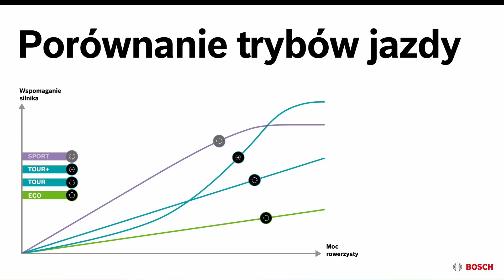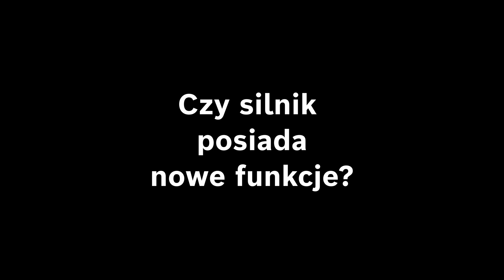NEW! Bosch CX gen.5. Premiera nowego silnika! Performance Line CX, BDU38, 2024, 2025. ebike, CX5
Już jest! Długo oczekiwany, nowy silnik debiutuje na rynku.
Bosch CX Performance Line gen.5 to najnowsza jednostka od nimieckiego producenta.

W filmie odpowiadam na najważniejsze pytania, tj:
- Czy nowy silnik jest lżejszy?
- Czy nowy CX grzechocze podczas hardkorowych zjazdów?
- Czy nowy Bosch zapewni większe zasięgi?
- Czy nowy silnik jest mocniejszy?
- Czy nowy silnik pracuje ciszej?
- Czy nowy silnik ma taki sam kształt jak CX gen.4?
- Czy silnik posiada nowe funkcje?
- Czy jest już dostępna wersja RACE dla gen.5?
- Czy możemy zamontować silnik gen.5 w miejsce silnika gen.4?
- Czy powinieneś być smutny po obejrzeniu tego video?
- Czy wraz z silnikiem Bosch zaprezentuje nowe baterie?
- Czy będziemy długo czekać na rowery na Bosch CX gen.5?

Silnik ma kod: BDU38, w skrócie Bosch cx5 lub cx gen 5, albo jeszcze Bosch next-gen

"Power is nothing without control" to hasło reklamowe firmy Pirelli & C. S.p.A. wykorzystane po raz pierwszy w reklamie w roku 1995.

Pozdrawiam.
Darek